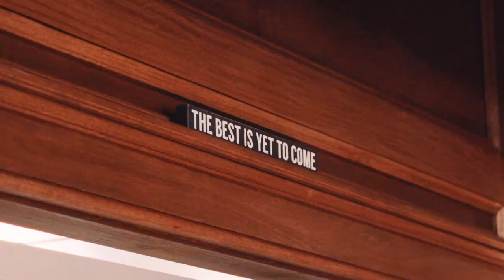Governor McKee Press Conference-Washington Bridge Legal Team: Wistow, Sheehan Loveley & Savage Law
Rhode Island Governor Dan McKee Press Conference

Introduction of Washington Bridge Legal Team
Wistow, Sheehan & Loveley PC
Savage Law Partners, LLP

Suggested Reading:
Beyond the Water’s Edge: How Partisanship Corrupts U.S. Foreign Policy
By: Paul Pillar (Author)

State Department & Secretary of State Blinken Play Lists!